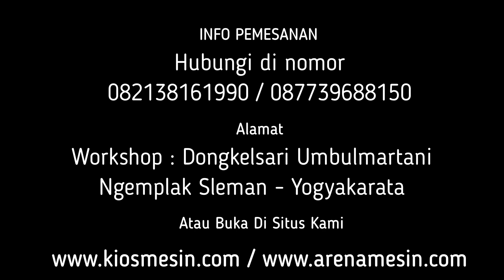Mesin Sortir Sampah Plastik Dan Kompos - Mesin Pilah Pisah Sampah Plastik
Kami CV. KIOS MESIN menyediakan Mesin Sortasi Pemisah Sampah Plastik berbagai tipe sesuai kapasitas yang anda butuhkan. Untuk mengetahui harga dan penawaran khusus silakan telepon atau WA ke 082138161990 (Simpati) 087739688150 (XL) ATAU BUKA DI atau dapat juga datang langsung ke tempat kami (Gudang) Workshop : Jalan Grogolan, Dongkelsari, Umbulmartani, Ngemplak, Sleman, Yogyakarta